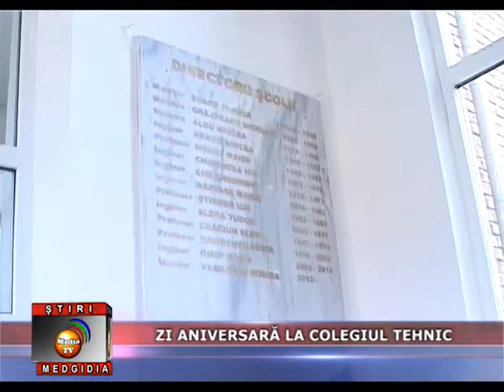ZI ANIVERSARĂ LA COLEGIUL TEHNIC 26 martie